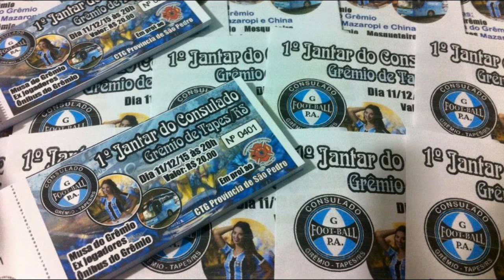CONSULADO DO GRÊMIO PROMOVE JANTAR COM ESTRELAS DO TRICOLOR